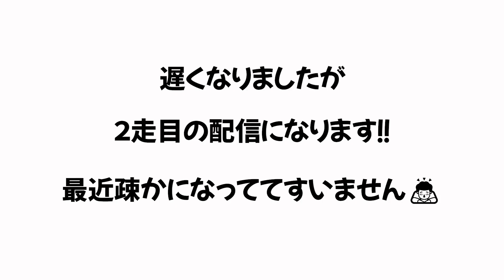犬の大運動会！！ララちゃんはゴールできたのか？【ボルゾイ】【大型犬】後編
毎回ゴール出来ないララちゃん
今回は完走できたのかな？？

たくさんの動画の中からララちゃんねるをご覧頂きありがとうございます。コメントなど頂ければ大変嬉しいです(*^^*)